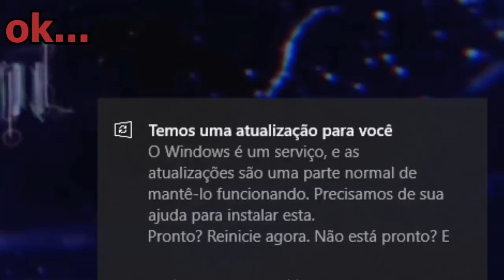ESQUADRÃO ANTI-N|DES - HUEstation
[ SÉRIES ]